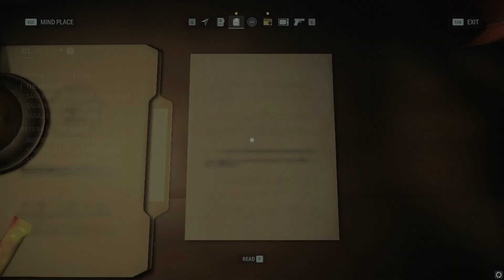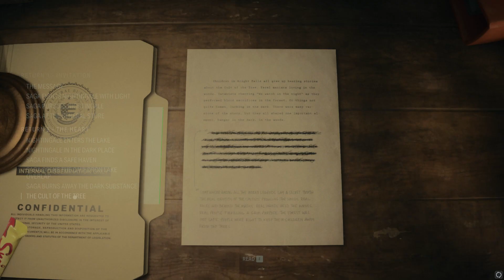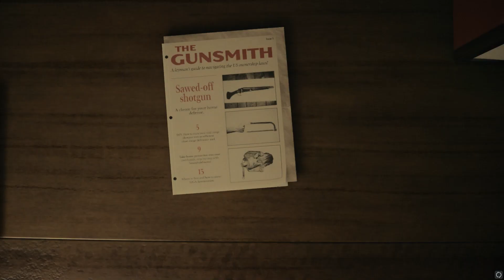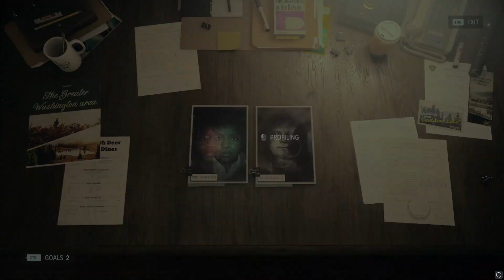Alan Wake 2 : Return 2: The Heart (2) { Full Gameplay Walkthrough / No Commentary 【FULL GAME】}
Embark on a spine-chilling journey with Alan Wake 2: Return 2 – The Heart - Full Gameplay Walkthrough!

Welcome to the next installment of Alan Wake's gripping story. Join us for a complete, uninterrupted gameplay experience through the heart of this haunting narrative.

Explore the depths of Bright Falls alongside Alan as he navigates through the mysteries and dangers that lurk within. This full walkthrough promises an immersive journey without commentary, allowing you to absorb every chilling moment and uncover the secrets hidden in the shadows.

Prepare yourself for an intense narrative-driven adventure, where the boundary between reality and the unknown blurs. Dive deep into the twisted universe of Alan Wake 2: Return 2 – The Heart and witness the story unfold.